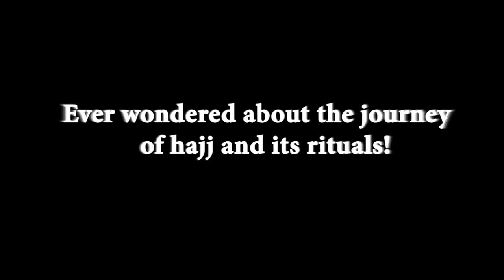“Hajj is 'Arafat” , what does this statement mean?